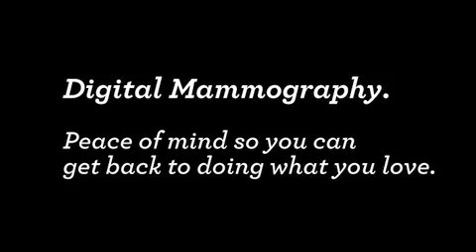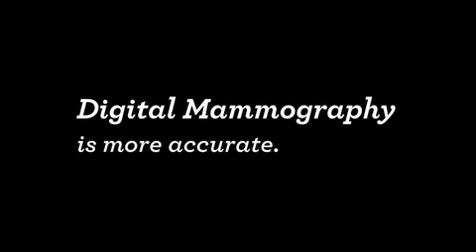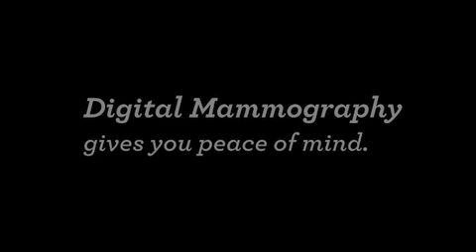SHC Digital Mammography.mov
Your Newest Weapon in the Fight Against Breast Cancer--Peace of Mind.

Knowing you don't have breast cancer is far better than wondering if
you do. That's why we invested in the most advanced mammography
technology in southwest Wisconsin. With our digital mammography, your
test is far more precise, measuring even the slightest abnormality. And
because results are faster and more certain, you'll have the answers you
need when you need them. Talk to your doctor today to schedule your
digital mammogram. And, get the peace of mind you deserve.